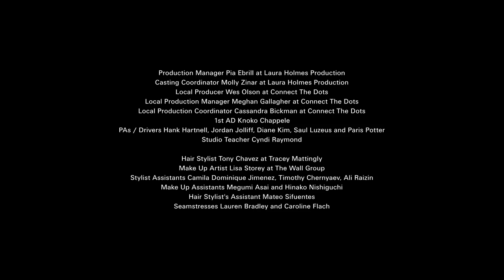A-Z of Dance by Diesel & i-D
Diesel and i-D magazine (official) presents 'A-Z of Dance', a dynamic new video showcasing 26 of the world's favourite dance styles from krumping and twerking to rumba and bangra, revealing the movement potential of Diesel's JoggJeans.

Shot on the streets and rooftops of sunny LA, our A-Z of Dance shows you how to set hearts alight and clubs on fire. Float like an Arabesque, spin like a B-Boy, wobble like a Chicken Noodle Soup... it's time to step up! In a very special project for i-D and Diesel, director Jacob Sutton has captured the world's hottest dancers walking in the air in their Jogg Jeans and cut-offs. Lil Buck shows us the way of Memphis Jookin, super-thighs Nicole the Pole - star of Rihanna's "Pour It Up" video - takes us to a whole other level and, fresh from the Rick Owens catwalk, the Soul Step team show us how to dance to Le1f. Combining denim, jersey and 360° stretch, Diesel's Jogg Jeans allow successful krumping for all. Enjoy!

A - Arabesque, Morgan Quinn
B - B-girl, Bgirl Terra
C - Chicken Noodle Soup, Terence Dickson
D - Death Drop, Nick Lanzisera
E - East Coast Swing, Yani Marin, Nathan Kim
F - Finger Tut, John P-Nut Hunt
G - Grand Jeté, Julia Cinquemani
H - Harlem Shake, Amanda Meade-Tatum
I - Indian Bhangra, Reshma Gajjar
J - Jump Style, Høps
K - Krump, Jigsaw
L - Liquid Dance, Phillip 'Pacman' Chbeeb
M - Memphis Jookin, Lil Buck
N - Northern Soul, Levanna McLean
O - OMG, Anthony 'Lil' Bob' Cabaero
P - Pole, Nicole 'The Pole' Williams
Q - Questionable, Reid Shapiro
R - Rumba, Junior and Emily Alabi
S - Step, Soul Steps: Dionne Norton, Heather DeLeon, Maxine Lyle
T - Twerk, Twerk Team: Lady Luscious, Mizz Twerksum
U - Ultimate, Shofu Tha Beatdown
V - Vogue Hands, Javier Madrid of Legendary House of Ninja
W - Whine, Colleen Craig
X - X-press Yourself, Ryan Heffington
Y - YMCA, Allison Chu at Next Models LA
Z - TurF FeinZ: Byron Vincent Sanders Jr aka T7, Donald Brooks aka Torch, Eric Bossett aka Kidd Strobe, Gary Morgan aka Noh-justice, Leon M Williams aka Mann, Rayshawn Thompson aka Looney2smooth